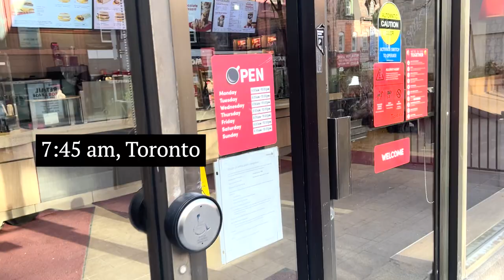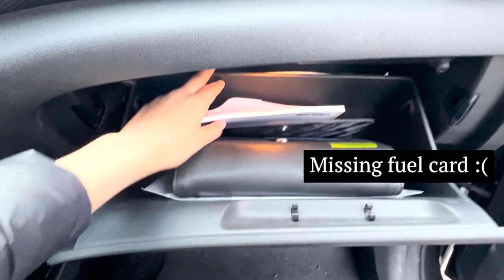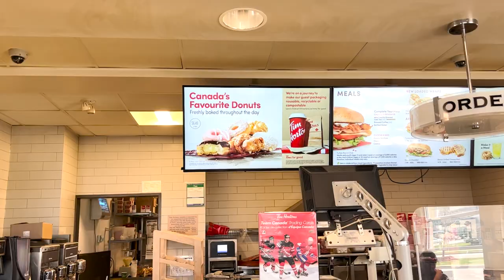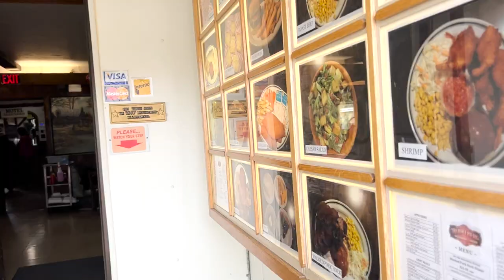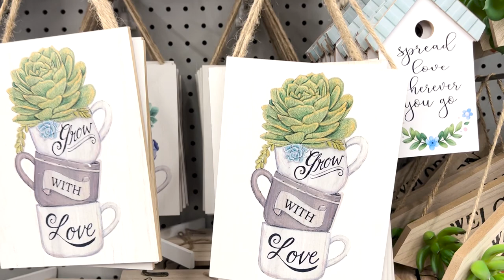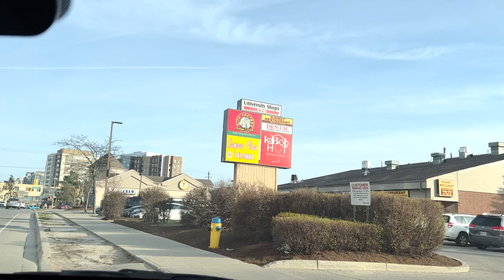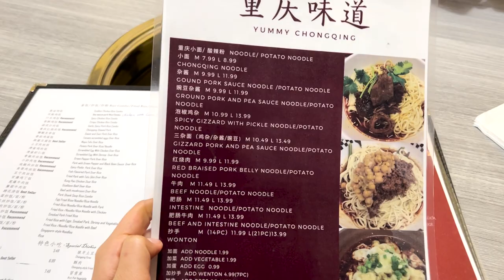VLOG 4 | A Day at the University of Waterloo | Help a Friend to Move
Hi, this video shows a day in my life at the University of Waterloo. My friend is moving from Toronto to Waterloo. I am helping her to move on April 30, 2022.

VLOG 2 | A Week In My Life In Toronto | UofT class, Skating, Friend's Birthday, Visiting Elora

0:00 - Introduction
0:31 - My Makeup routine
1:55 - Moving and driving to Waterloo
4:55 - Lunch at The Olde Heidelberg Restaurant & Tavern
6:14 - Shopping
8:52 - Dinner, Drive back to Toronto